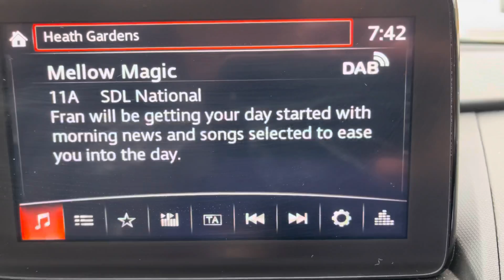15 September 2021